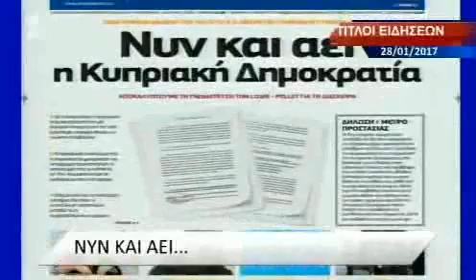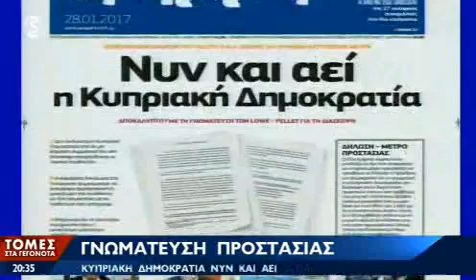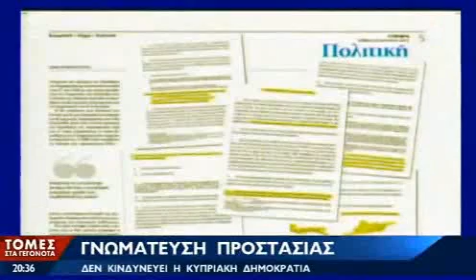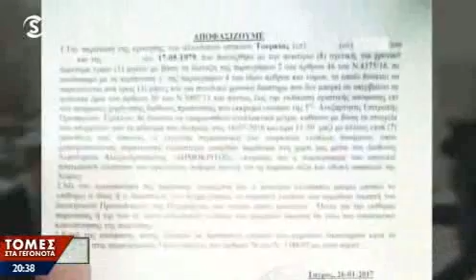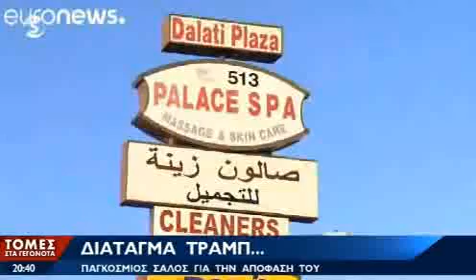28.01.2017 - 20:17 Sigma Evening News - Part